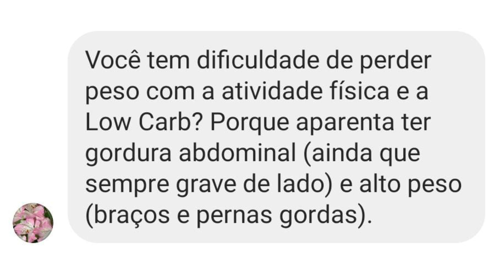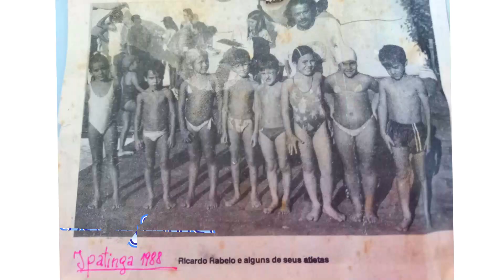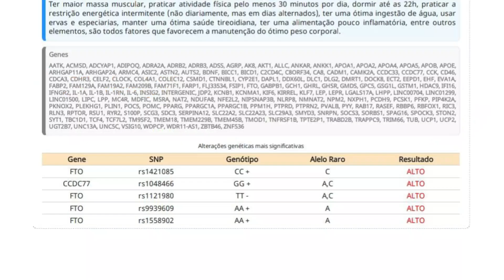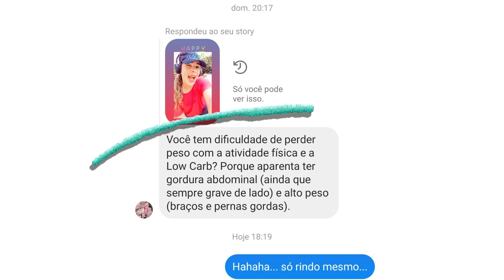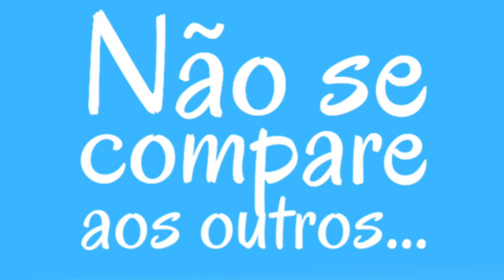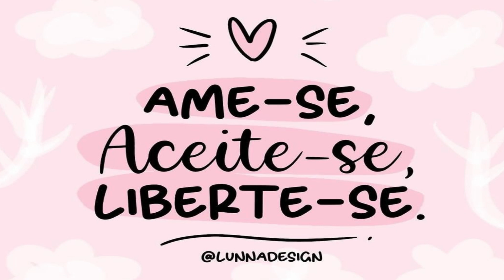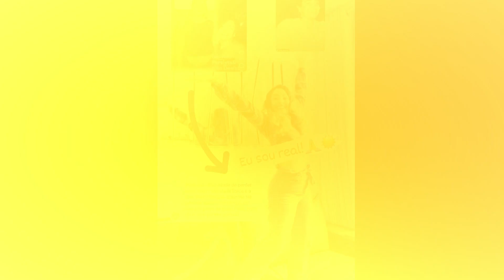5 Conselhos Para Quem Ganha Peso Com Facilidade | Corpo E Mente Saudáveis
5 Conselhos Para Quem Ganha Peso Com Facilidade | Corpo E Mente Saudáveis
✅Adquira o meu E-book 20 RECEITAS FÁCEIS PARA CONTROLAR A DIARREIA CRÔNICA
✅Adquira o meu E-book 50 RECEITAS NUTRITIVAS QUE AGRADAM O PALADAR DAS CRIANÇAS
✅Adquira o meu Curso 100% Online- Eca! Esta Expressão Nunca Mais! CURSO PARA MÃES COM FILHOS SELETIVOS! (Indicado para mães, nutricionistas e professores, que lidam com a recusa alimentar)
SOBRE OS LINKS MENCIONADOS ACIMA:
✅ Capítulos Do Vídeo:
00:00-Introdução
03:45-5 Conselhos Para Quem Ganha Peso Com Facilidade | Corpo E Mente Saudáveis
07:9-Cards Finais